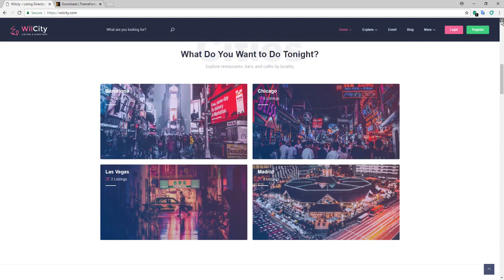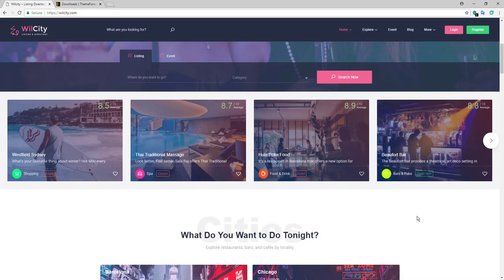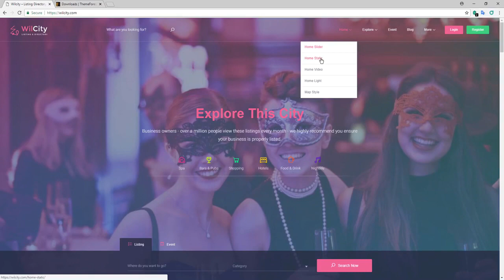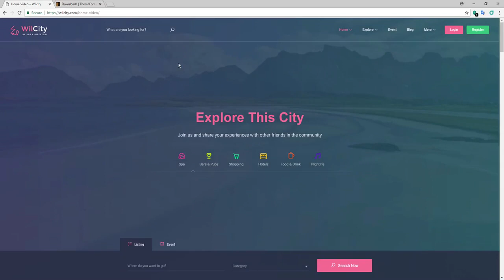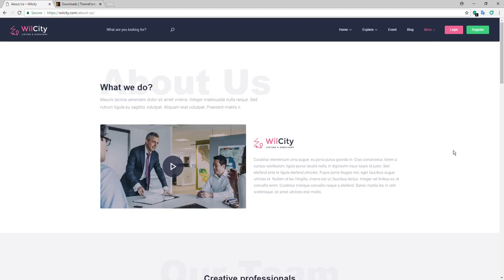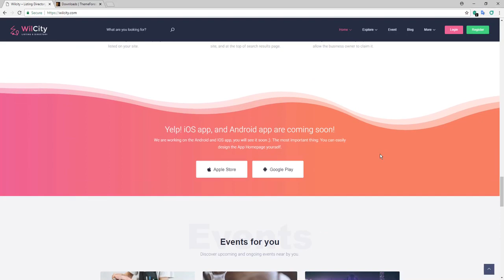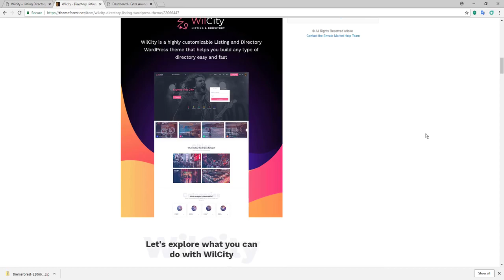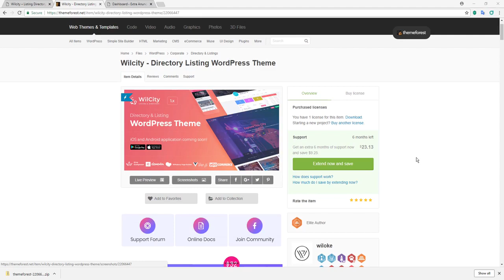WILCITY The 💪Best WORDPRESS DIRECTORY😃 THEME 2018 PART 1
Here we go again with this lovely tutorial about the best directory theme for WordPress.